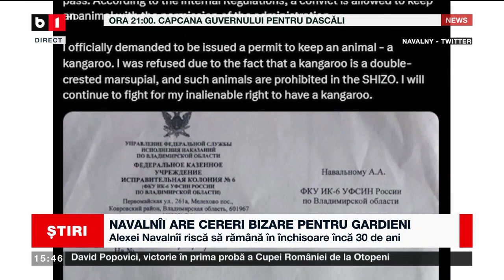NAVALNÎI ARE CERERI BIZARE PENTRU GARDIENI_Știri B1_3 iunie 2023